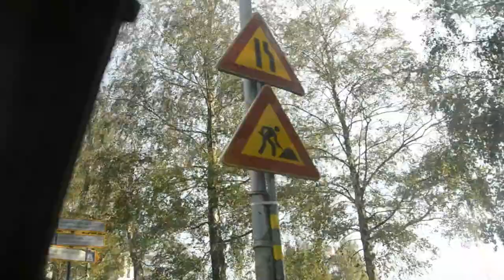Место, где живут Юрмальские толстосумы. Скромненько, но чистенько.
Самый дорогой район Юрмалы. Здесь в тишине и спокойствии живут самые состоятельные жители Юрмалы.